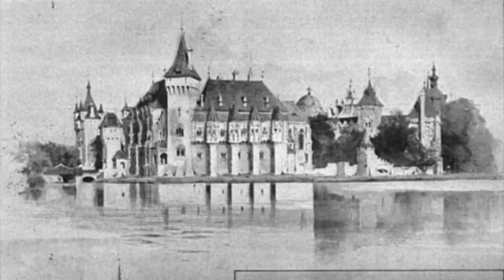Solo Traveling Budapest during Corona!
Want to live in Budapest??..

Timestamps:
What to see and do= 1:33
Story time= 7:28

How long you should stay:
5 days

What I did:
Day 1
St Stephens Basilica
Spent the day in Buda: exploring Fisherman’s Bastion and Matthias Church

Day 2
Great Market Hall: buy paprika here!
Hungarian Parliment Building
Danube River: walk along to see both sides
Szamos Chocolate Museum: amazing cafe inside!

Day 3
Hero’s Square 1896
Vajdahunyad Castle
Szechenyi Thermal Baths

Day 4
New York Cafe

Things I wish I had done:
-House of Terror a Museum about the Soviet’s occupation of Hungary in the 1950’s
-Seen a show at the Hungarian Opera house

Best Thermal Baths:
Kiraly Bath 16th century
Szechenyi Thermal Baths 1913
Gellert Baths 1918

Recommendations from a local:
Food:
-Goulas Leves (soup) and Langos (pastry)
-Bagolyvar Etterem restaurant
Drinks:
-Unicum and Palinka Shots
Shopping:
-Vaci Utca and Vorosmarty

Where I stayed:
Maverick Hotel & Student Lodge: highly recommend! Very clean and super nice staff!
Wombats: Don’t stay here. Gross and no soap in bathroom.

Day trips:
Leave the city and explore other parts of Hungary!

What I loved:
How live able this city is.

Would I go back?:
Not to Budapest but for sure want to visit Hungary again.

How much I spent:
180 EUR
Included accommodation, transportation, food, and miscellaneous items for 4 days.

How to make friends when traveling solo:
Bumble Friends

Hi,  I’m Kaliah and this channel will document all my traveling throughout Europe from 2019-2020!